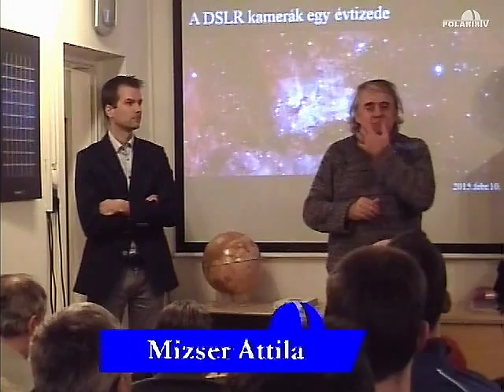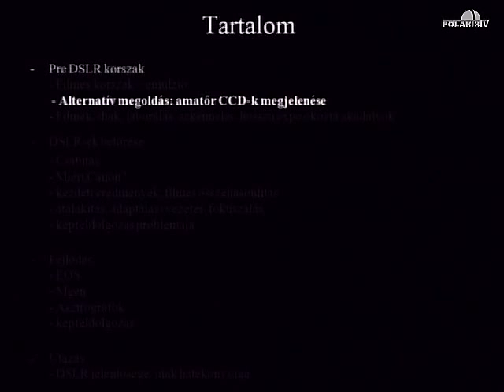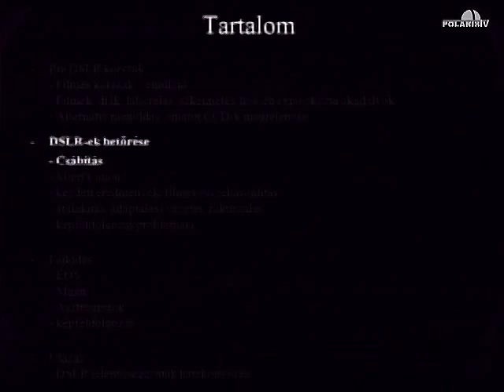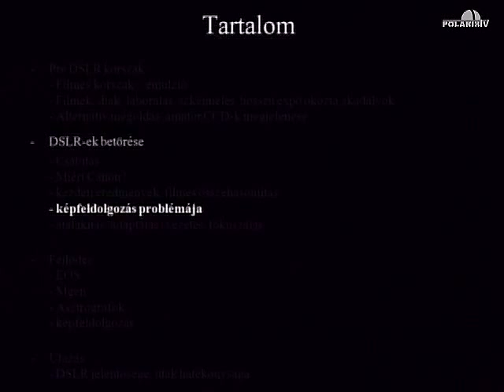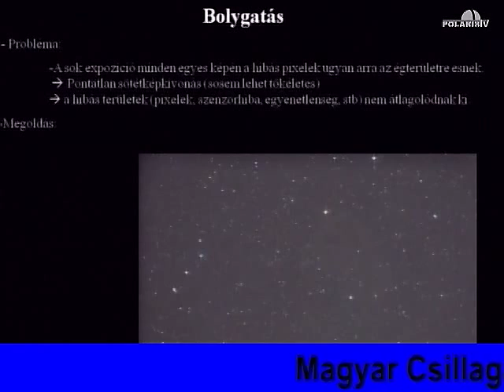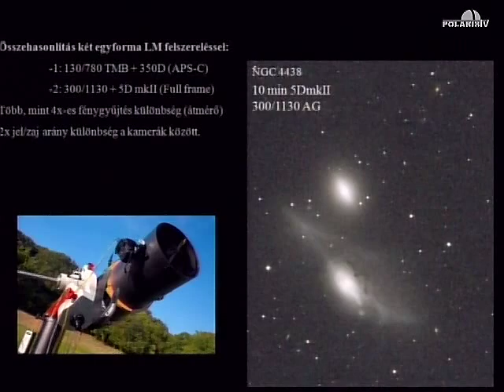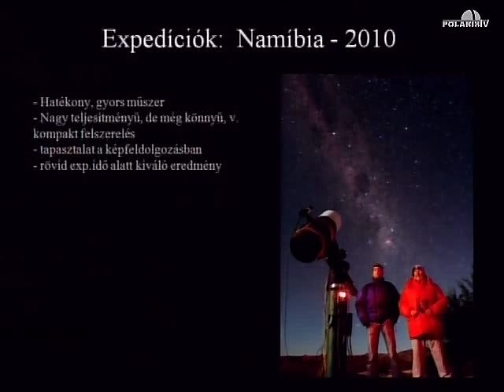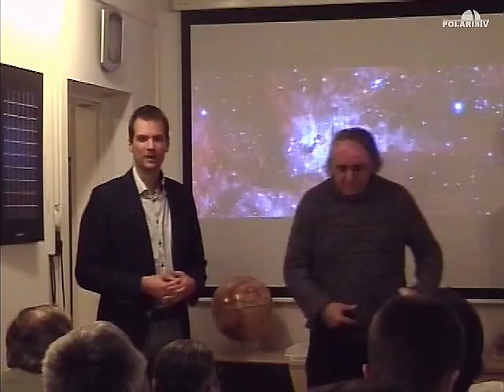20150210 A DSLR kamerák egy évtizede (Éder Iván)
Épp 10 éve jelent meg az amatőrcsillagász körökben is szélesen elterjedt Canon EOS 350D típusú fényképezőgép. Ennek apropójaként visszatekintünk az elmúlt 10-15 év asztrofotós eredményeire, kiderül miért is van ennek a géptípusnak - és általában az EOS digitális tükörreflexes fényképezőgépeknek - óriási jelentősége, miért fejlődött ilyen robbanásszerűen az asztrofotózás az utóbbi 10 évben.